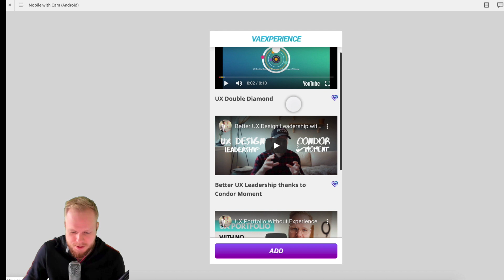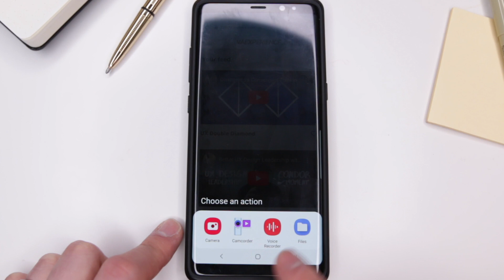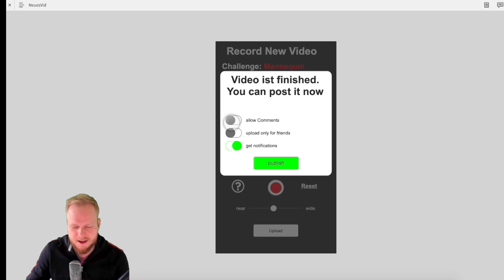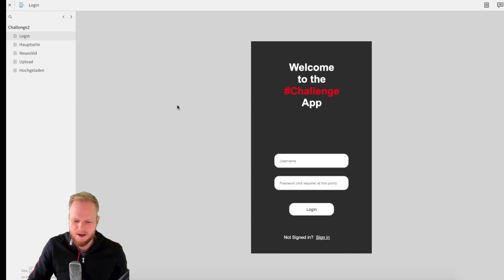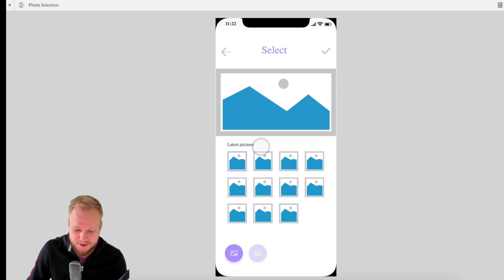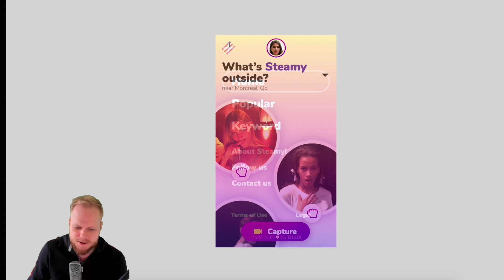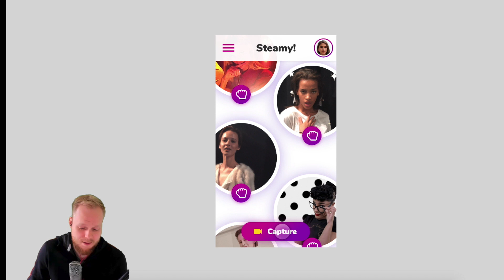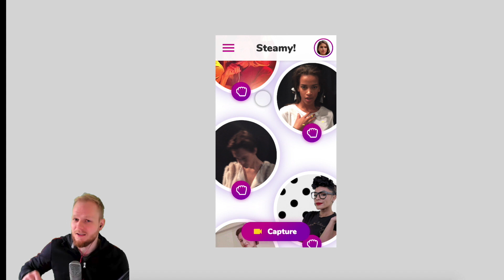Your Submissions for UX Prototyping Challenge #2 | Axure RP: Noob to Master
Welcome to the new series on Axure RP 9 prototyping: Axure RP - Noob to Master. Axure is a muscle tool for high-fidelity prototypes and killer UX design.

Your Submissions for UX Prototyping Challenge #2

In this session, I'll walk you through 4 very different interpretations of the UX prototyping with Axure RP challenge. The brief was simple and open-ended: design an interactive mobile app gallery/social network view with an ability to upload new media (video or photos).

We've received a lot of feedback on this challenge and it's great to see such a good turn out. In the video, I walk through and try guessing what methods the participants used to make their UX prototypes.

Needless to say, since all of them are interactive, they ended up amazing. For a good measure, I also give some pointers for each solution to take it up a level.